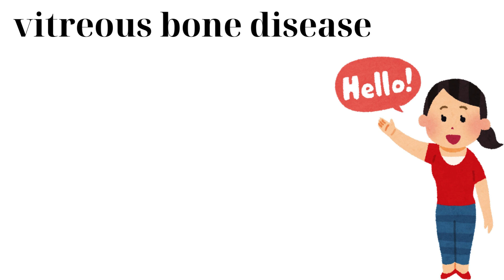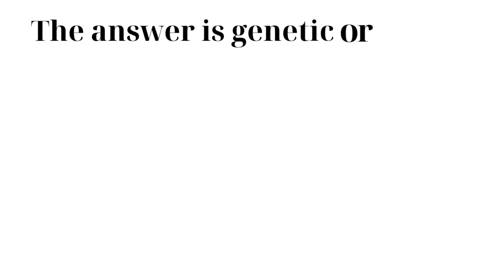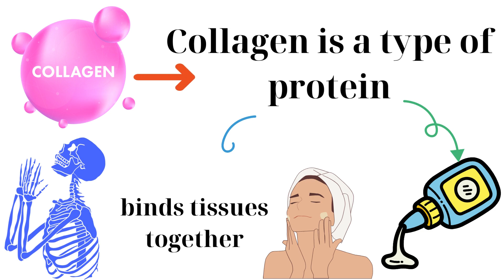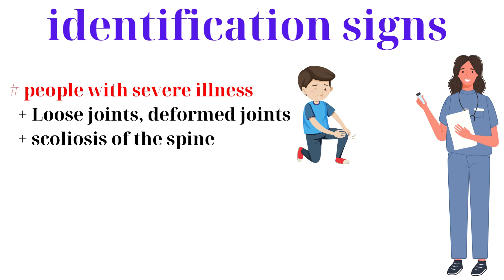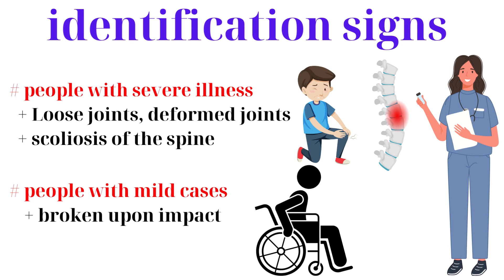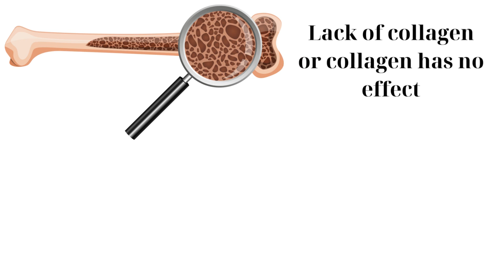What is Osteoporosis - Understand in 5 minutes | medical knowledge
Hello, have you ever heard of a disease called glass bone (Osteogenesis Imperfecta), a very strange name, right? Many people, when they first hear it, immediately imagine a skeleton as transparent as glass. At night, when colored lights shine on it, it is as bright as Halloween night, and some people guess that the skeleton is very hard. What is the truth? Let's find out in this video.
2) source video:
- google, wikipedia, canva education, pixabay, pexels.